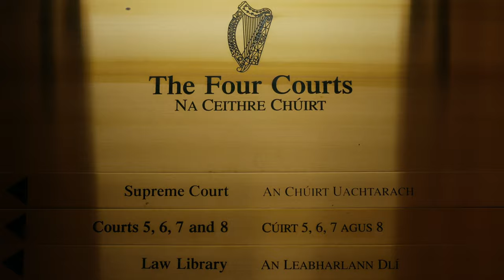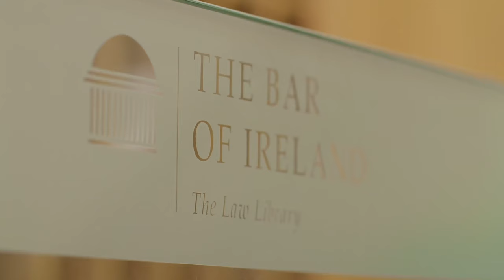About the Bar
The Bar of Ireland is the representative body for the barristers' profession in Ireland.